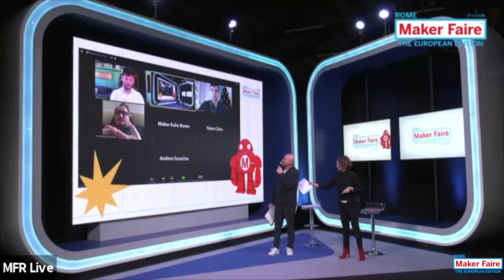E-Sports:gioco virtuale, spettatori veri. Pierluigi Pardo @ Maker Faire Rome 2020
C’è uno sport che ha milioni di appassionati nel mondo, forse più di tutti gli altri. Non è il calcio ma lo gioco immateriale degli e-sports. Atleti professionisti, spesso ragazzini, che si confrontano sulle piattaforme digitali o dento i palazzi dello sport, misurandosi sui videogame più famosi e che hanno più cultori. Per parlarne un giornalista famoso come Pierluigi Pardo che non è solo il telecronista della serie A su Dazn ma anche il commentatore italiano più famoso di e-sport. A interrogarlo i giornalisti di “Siamozeta”, sito di informazione ideato e realizzato da un gruppo di giovanissimi con la passione per la scrittura, l’informazione e anche lo sport.